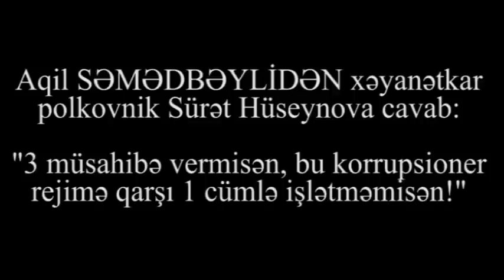Sürət Hüseynovu "ALİ BAŞ KOMANDAN" etməyə and içənlər kim idi? Aqil SƏMƏDBƏYLİNİN sərt cavabı